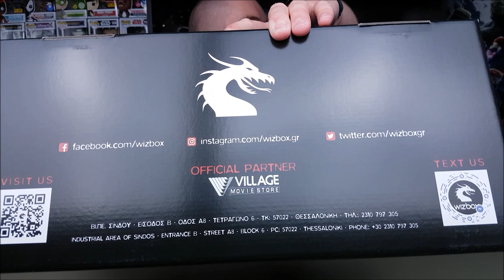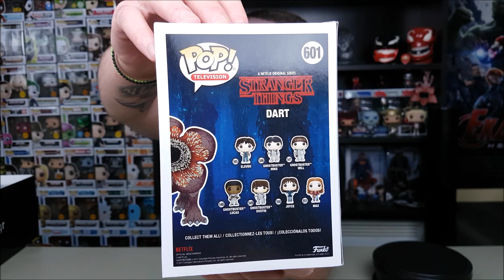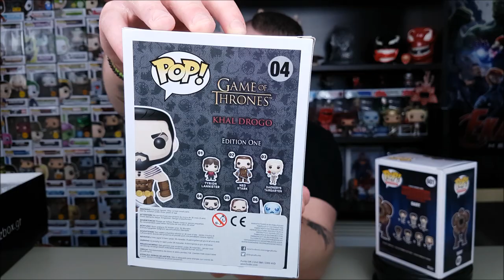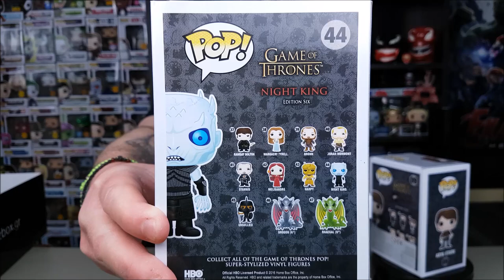WIZBOX Dart (Chase) Bundle Box + Giveaway | Το καθιερώσαμε πλέον!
Σήμερα ανοίγουμε ένα ακόμα VFM πακέτο από WIZBOX με το Chase του Dart και τρία απλά κομμάτια που ψάχναμε!

-Κάνε Tag στα σχόλια έναν φίλο σου στην συγκεκριμένη δημοσίευση εδώ

Μπορείτε να συμετάσχετε στο Giveaway μέχρι την Παρασκευή  08/06/2018 στις 23:00 και η κλήρωση θα γίνει Live στο YouTube αφού κλείσουν οι Συμμετοχές!